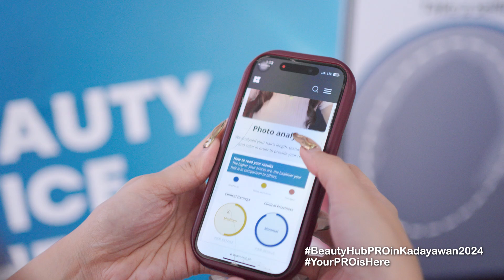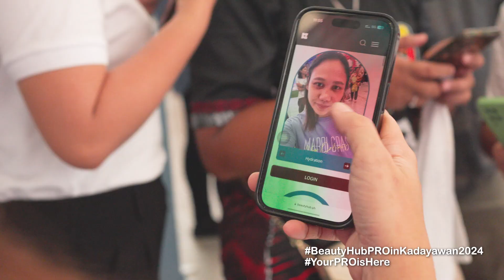Beauty Hub Pro of Unilever for Kadayawan 2024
How do you know the perfect products for your skin and hair?